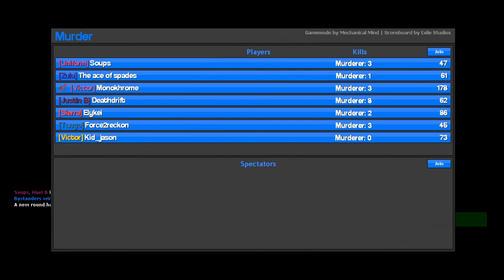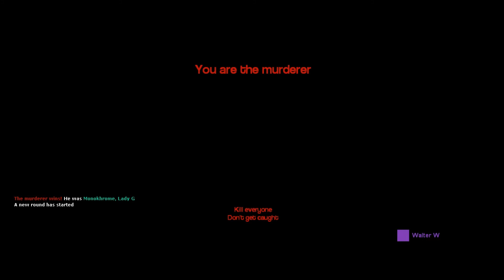Garry's Mod Murder - Grudge Part 2 An End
Don't expect this to be a common thing on my channel, every now and then me and a group of friends get together to play, and these are the things that happen.